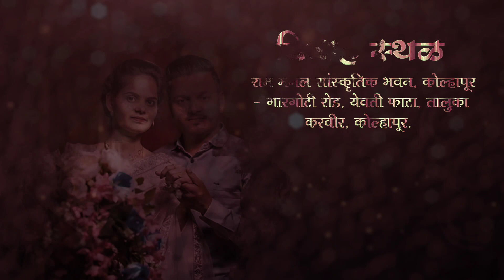Royal Marathi Wedding Video | Akash Shiralkar Vfx | 2022